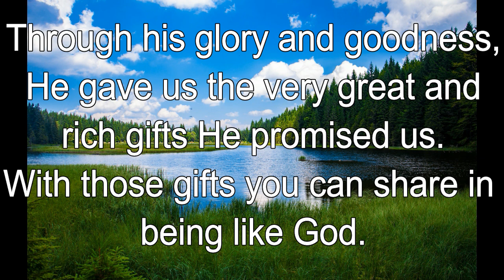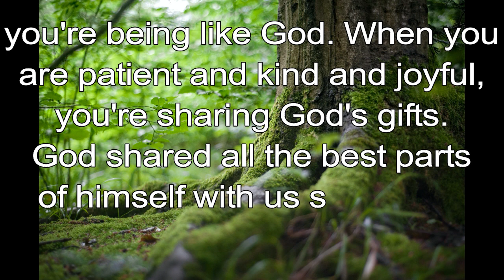365 CHRISTIAN MEDITATION 💙 BIBLE DEVOTION | DEC 2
Christian Meditation 💙 2 Peter 1:4 ICB
Through his glory and goodness, he gave us the very great and rich gifts he promised us. With those gifts you can share in being like God.